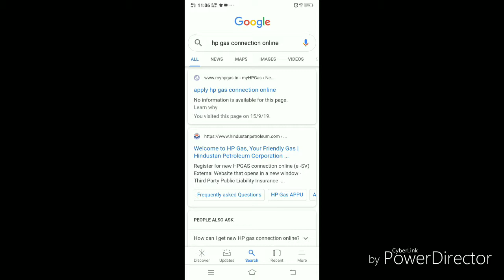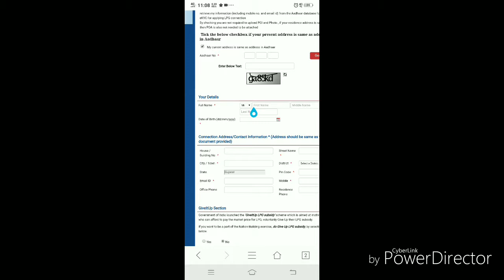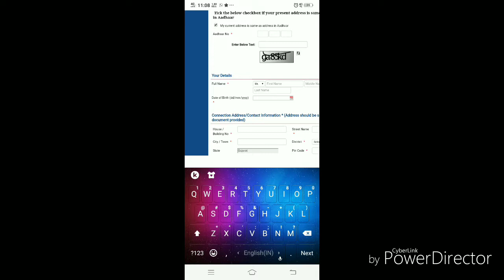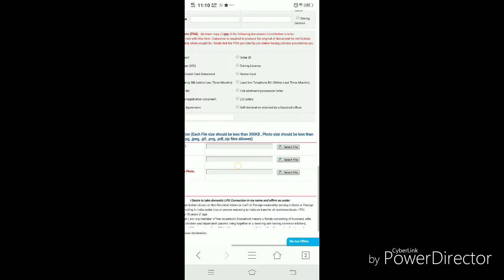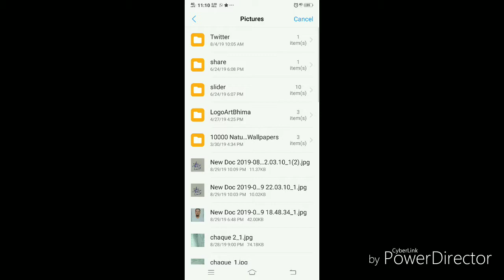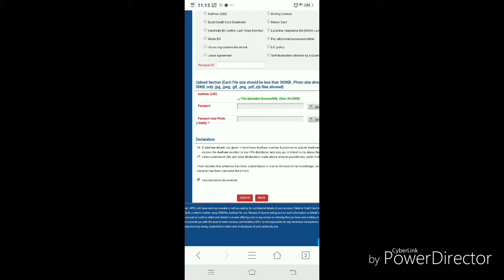Online payment for gas conection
Online gas connection